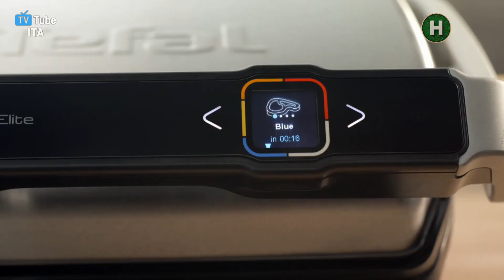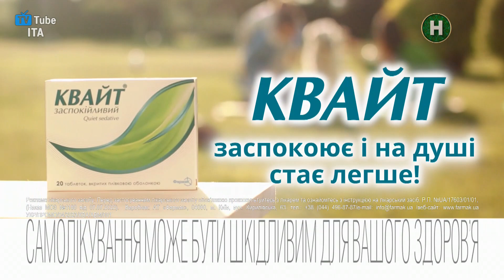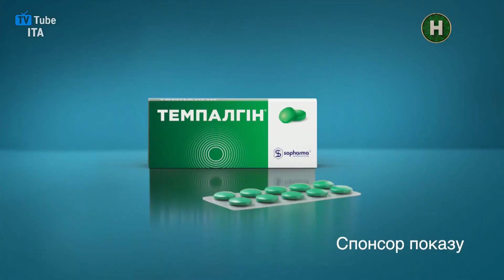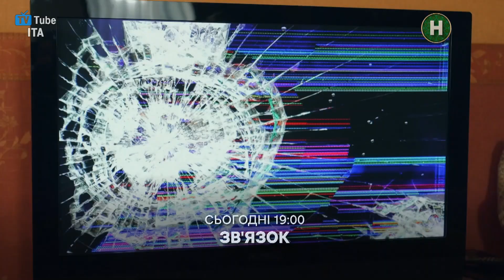Sequenza Новий канал HD (Ucraina 🇺🇦) | 24 Ottobre 2023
Sequenza di Новий канал HD (canale disponibile in Ucraina), registrata il giorno 24/10/2023.
Ringrazio @IlVeroItaliaSigleHDOfficial per la registrazione.

0:00 (Intro)
0:12 Bumper pubblicitario
0:18 Pubblicità
2:58 Bumper pubblicitario
3:04 Pubblicità
3:34 Promo
3:42 Promo
3:57 Sponsor
4:02 Promo
4:33 Promo
5:03 Promo
5:33 Pubblicità
5:43 Promo
6:41 (Outro)